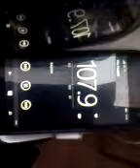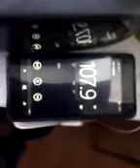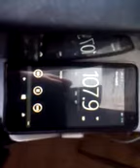107.9 Наше Радио 19.12.2019 12:15